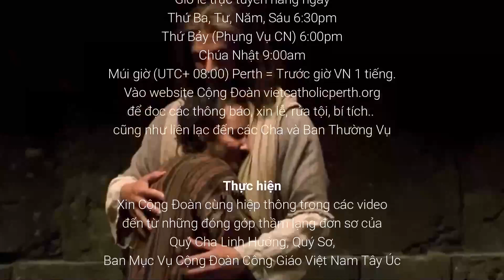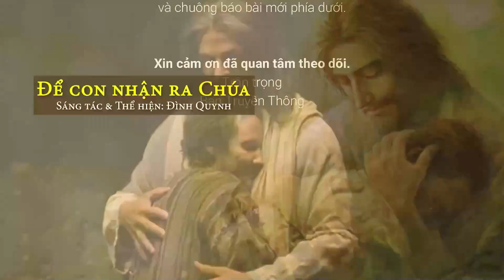Phỏng vấn Monsignor Michael Keating 💕 40 Năm Thành Lập Cộng Đoàn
Video phỏng vấn kỉ niệm 40 năm Thành Lập Cộng Đoàn.
Khách mời: Monsignor Michael Keating
MC: Chú Nam

Trân trọng.